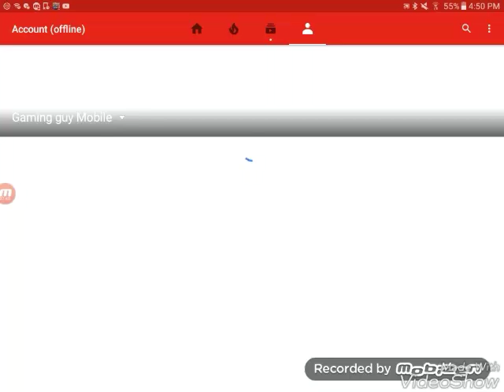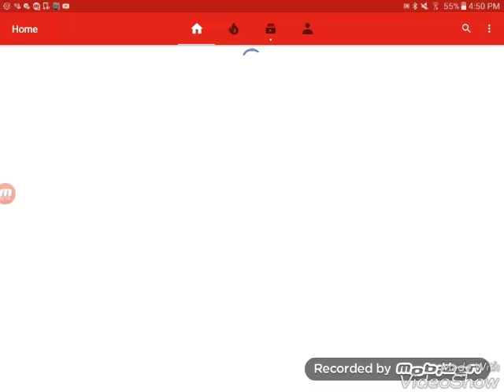Draft masters race 1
Hey guys I will bring you a race to this game called draft masters I know I was not talking in this plus I have a new intro  please like and sub for more videos